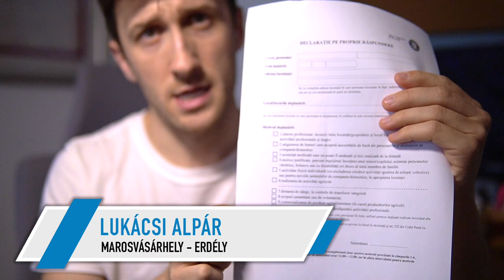TORONTO, MAROSVÁSÁRHELY koronavírus helyzetjelentés 2.rész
Mi a helyzet felétek? - VALÓS HÍREK
Koronavírus helyzetjelentés 2. rész
Danyi Nikolett - Toronto
Lukácsi Alpár - Marosvásárhely